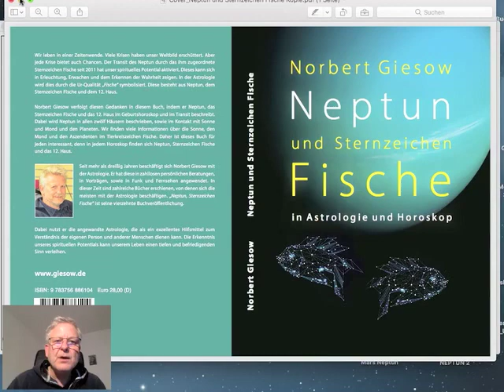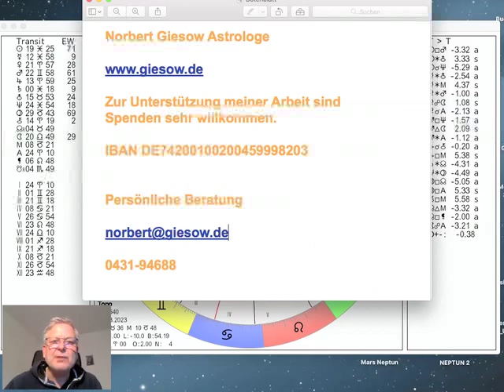Tageshoroskop Freitag 10 März 2023 "Die Aussichten zum Wochenende"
und präsentieren das Tages-Horoskop vom 10. März 2023 interpretiert vom Astrologen Norbert Giesow (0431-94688). Der abnehmende Mond wechselt in der Nacht zum Sonnabend (1.06Uhr) aus der Waage in den Skorpion. Venus macht ein Sextil zu Mars (Sonnabend, 16.05Uhr) und Merkur zu Uranus (22.04Uhr). Am Sonntag ist die Konjunktion von Jupiter und Chiron exakt, mehr dazu im Video...

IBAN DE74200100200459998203